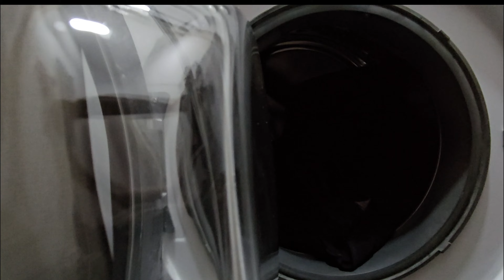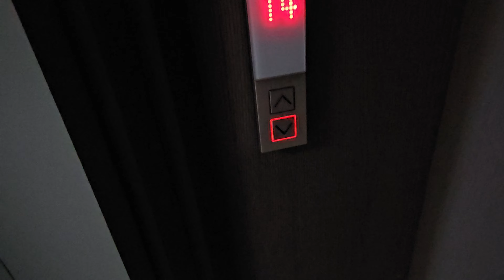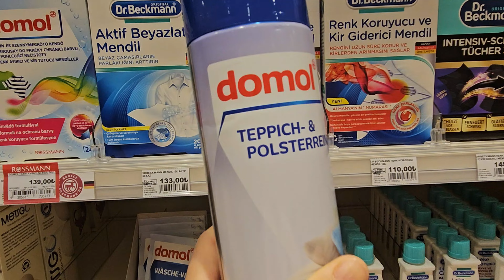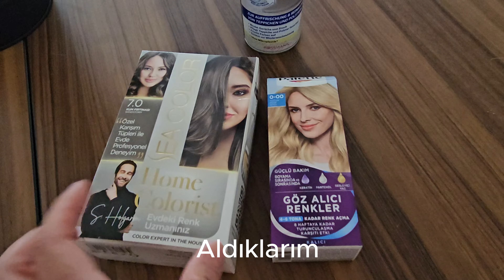Sessiz VLOG 🍔🎉 Hamburger Partisi 🎉🍔, 👕 Çamaşır günü 👚, 🍫 Tam Kıvamında Çikolatalı Sufle 🍫 LEZITO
**Kanal Tanıtımı: Lezito - Yemek ve Vlog Dünyası**

Merhaba Lezito takipçileri! 🌟

 Lezito kanalına hoş geldiniz!  Bugün sizin ile :

🍔 Hamburger Partisi: Bu haftaki vlogumuzda lezzetli hamburgerlerin sırlarını paylaşıyoruz! Hem ev yapımı hem de restoran lezzetinde hamburgerler için ipuçları ve tarifler burada.

👕 Çamaşır Günü: Ev işlerine dalış zamanı! Çamaşır günümüzde size evde pratik çözümler ve zaman tasarrufu sağlayan ipuçları paylaşıyoruz. Pratik ve verimli bir çamaşır günü için bize katılın!

🍫 Tam Kıvamında Çikolatalı Sufle: Mola zamanı! Bu nefis tarifle tam kıvamında çikolatalı sufle hazırlıyoruz. Sizi lezzetli bir tatlı keyfine davet ediyoruz. Bu tarifi kaçırmayın!